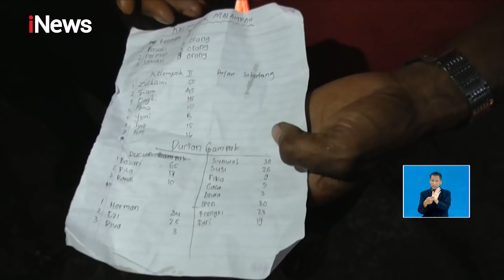Tak Terima Bantuan, Pengungsi Korban Gempa Pasaman Terlibat Keributan iNewsSiang 27/02